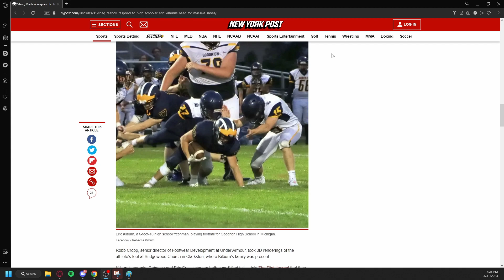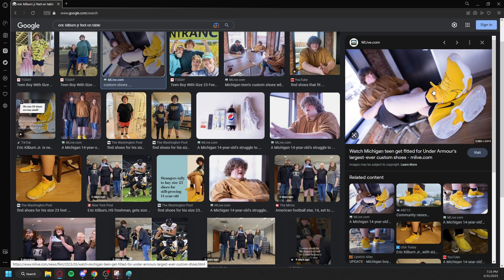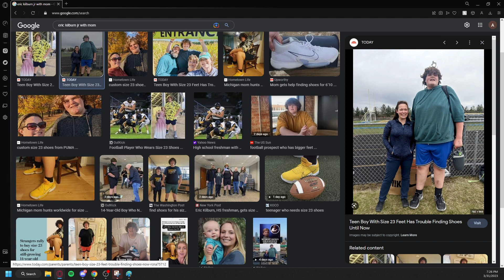HE'S GOT A ONE WAY TICKET TO THE NFL | MOH Show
Eric Kilburn has went viral this week because he is a literal giant. He is 14 years old, and he is 6 foot 10 inches tall. He met up with Shaq to get him shoes to fit his SIZE 23 feet. Essentially, this kid has a one-way ticket to playing lineman in the NFL, if he trains correctly and avoids injury. The Michigan-native makes other high schoolers on the football field look like toddlers. We are praying for him an his health because he has been given a gift and a way to improve his and his family's life dramatically. This is a new segment for the Show called "Craziest Thing This Week."